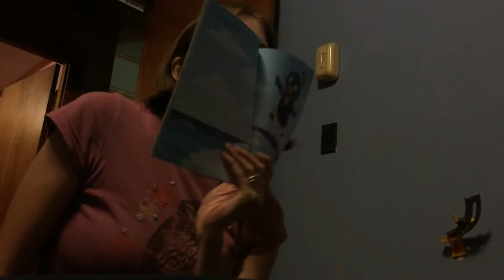Twerking Stormtroopers (ABL 013)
I expose my Star Wars loving 4-year-old daughter and 6-year-old son to ScottDW's Stormtrooper Twerk on YouTube and they love it. If you haven't seen it, check it out

"Beat Cslls" by Scott & Brendo

- LINKS -

- CREDITS -

Episode 013, October 1, 2014: "Twerking Stormtroopers"

Motion Graphics by:
Sebiche Argentino

Theme Song:
“A Beautiful Life” by Tim McMorris